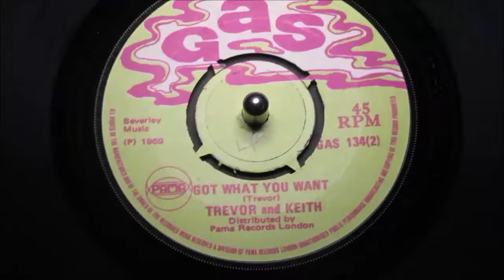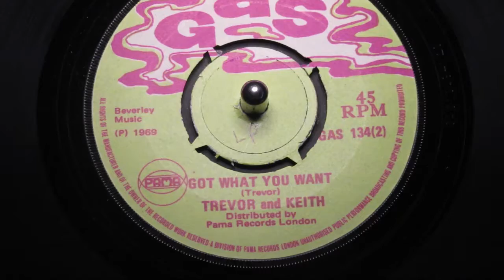Trevor & Keith - Got What You Want - Gas : 134 (45s)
Master Saxophonist Carl Bryan manipulates his instrument over tight dance rhythms on this elusive 1969 Skinhead Reggae 45. A popping, pouting display of consummate Saxophone command. Addictive rhythms will be your ear-worm for the day, as another simplistic production from the Pama establishment. A recording that echoes the style of the day, so completely.

Flip it over, for the superior side; Trevor Lloyd and his partner "Keith" meld Calypso tones into a driving Skinhead Reggae arrangement and it works beautifully. An uplifting session again blending the sound of Jamaica with vocal wailings into a cocktail of Rweggae dance.

Check out the rare and blinding flawless vinyl condition, the glorious art of Pama's GAS label.
Condition Report
Flawless vinyl , 4 prong centre in place, a-side has small fine initials on the flipside centrepiece (see scan), still housed in birth-sleeve. Both sides of the vinyl have a mirror "like new" finish. As you can hear both sides play perfect.